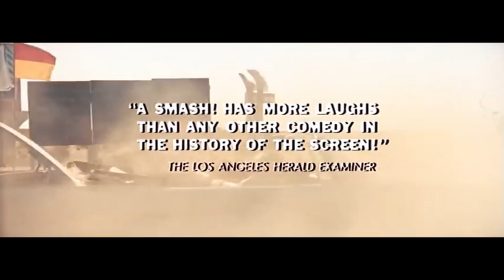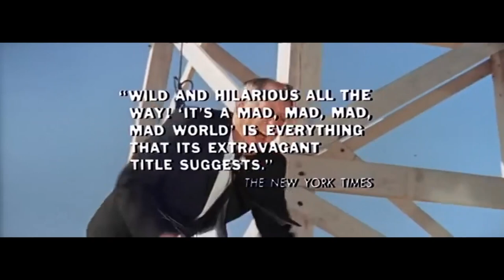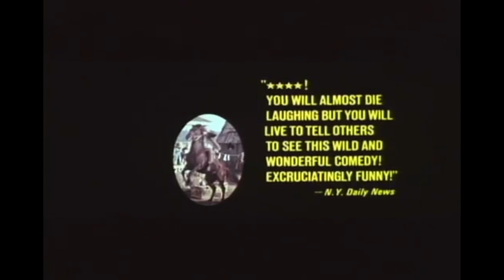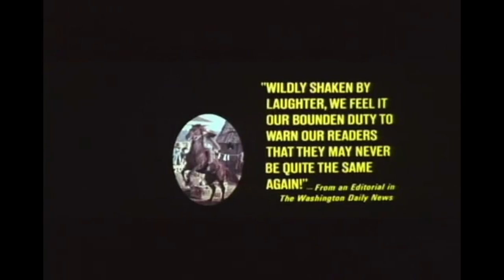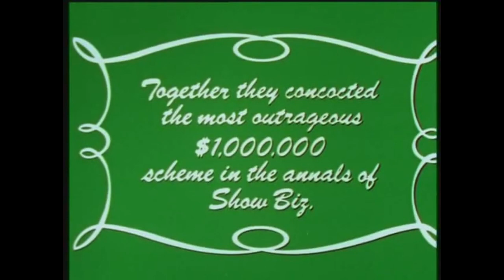1960s Comedy Movie Trailers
Trailer Compilation Of Some Of The More Popular  60s Comedy Movies